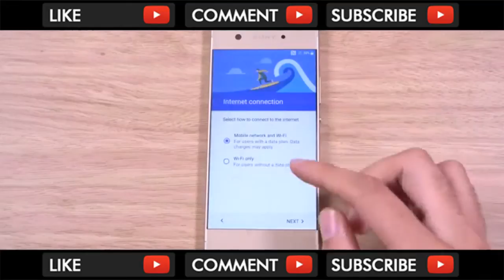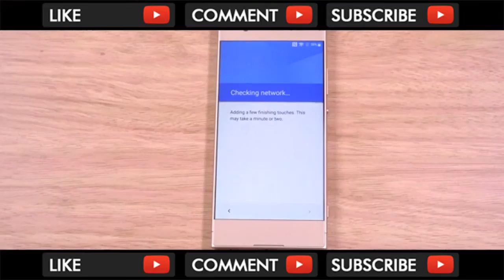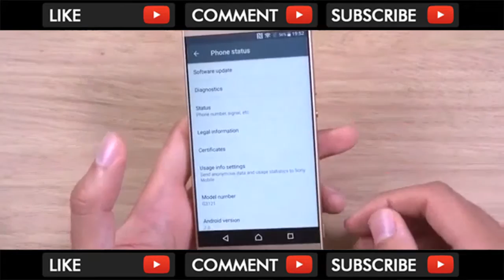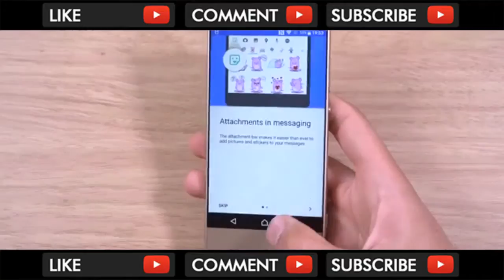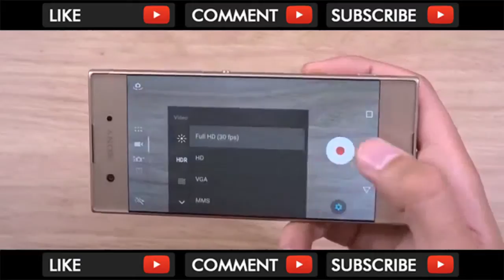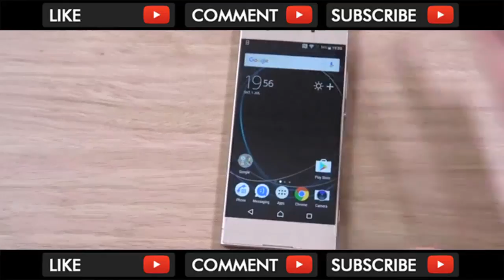Sony Xperia XA1 Unboxing